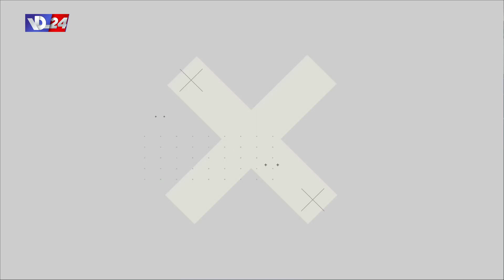ما نفع إطلاق المعايير للحضانات ولا يطبق اي معيار منها؟ مع هنا جوجو في نقطة عالسطر